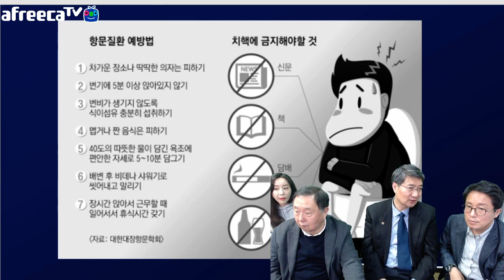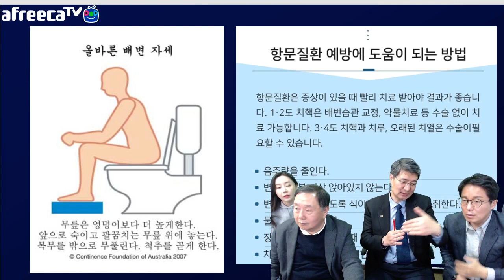아무도 알려주지 않는 항문질환 시리즈1회) 치질 치열 항문농양 등 항문질환을 예방하기 위한 항문 건강법과 올바른 배변자세를 공개합니다.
매주 목요일 아프리카TV에서 길병원 신경외과 이언교수님과 펼치는 아프리카병원 이번 시간은 치질 치열 항문농양 등 항문질환에 대한 모든 것을 알아봤습니다. 무엇보다 평소에 항문질환 건강을 관리하는 올바른 생활습관이 중요하다는 것을 전문가와 이야기 하면서 절실하게 알게됐습니다. 올바른 배변습관법도요!